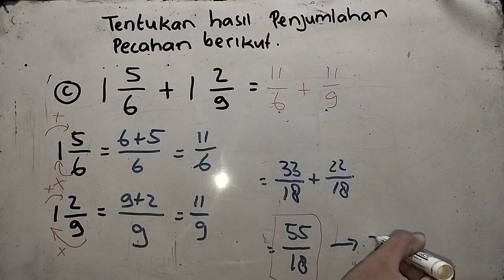1 5 per 6 + 1 2 per 9 = ... | hasil dari 1 5/6 + 1 2/9 = |tentukan hasil penjumlahan pecahan berikut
1 5 per 6 + 1 2 per 9 = ... | hasil dari 1 5/6 + 1 2/9 = |tentukan hasil penjumlahan pecahan berikut